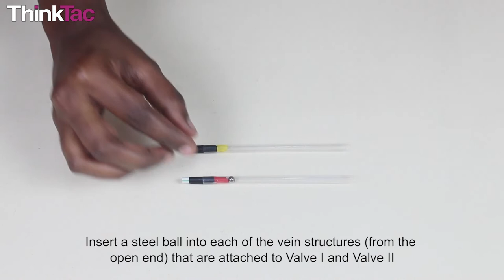Vein Model | ThinkTac | DIY Science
Arteries and veins are two closed-loop tube systems that begin and end at the heart. Veins, except the pulmonary veins,  carry deoxygenated blood to the heart from various parts of the body.

This TACtivity constructs a view model, by creating a one-way valve using a balloon and helps us understand their structure and functions."